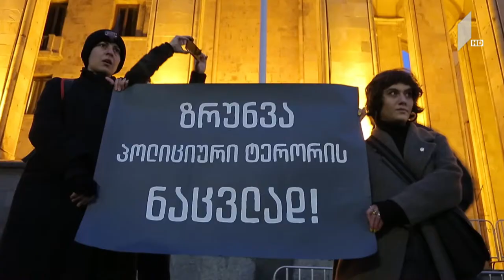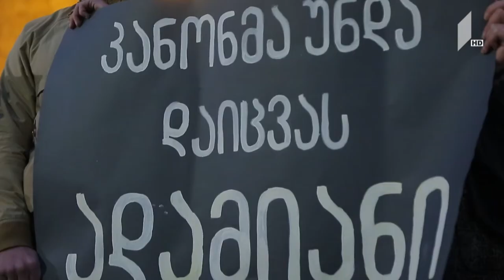რეალური სივრცე - შეიცვლება თუ არა ნარკოპოლიტიკა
26 იანვარი, 2018
სტუმრები:  დავით ოთიაშვილი - „ზიანის შემცირების საქართველოს ქსელის“ გამგეობის თავმჯდომარე
კოტე რუხაძე - ნარკოტიკების მომხმარებელთა საქართველოს ქსელის წევრი
კოკა ლაბარტყავა - სათემო ორგანიზაციის „ახალი ვექტორი“ ხელმძღვანელი
მარინა ასათიანი - „ზიანის შემცირების საქართველოს ქსელის“ მედია კოორდინატორი
ქეთევან სარაჯიშვილი - იუსტიციის სამინისტროს საერთაშორისო საჯარო სამართლის დეპარტამენტის ხელმძღვანელი
სოფო ვერძეული - EMC-ის მართლმსაჯულების და დემოკრატიის პროგრამის დირექტორი
მარინა დარახველიძე - ჯანმრთელობის დაცვის დეპარტამენტის უფროსი
დავით ანანიაშვილი - ჩანაცვლებითი თერაპიის პროგრამის ბენეფიციარი
ვახტანგ ბარნოვი - სამოქალაქო აქტივისტი
გვანცა ხონელიძე - მოძრაობა "ქალთა მზერის" წევრი
ბექა ნაცვლიშვილი - საპარლამენტო ფრაქცია "ქართული ოცნება" - სოციალ-დემოკრატების მდივანი
თემო ხატიაშვილი - სათამე ორგანიზაცია "ახალი ვექტორის" წევრი